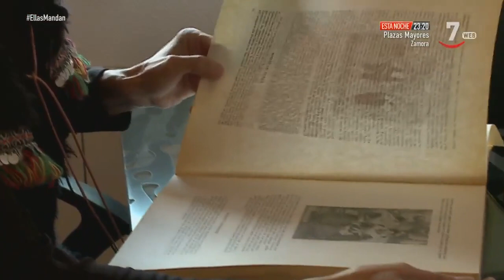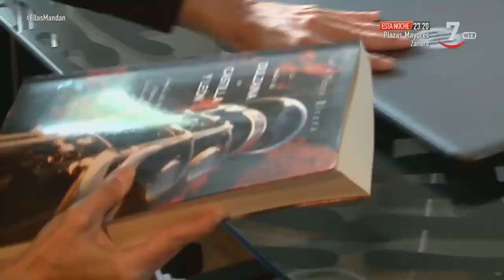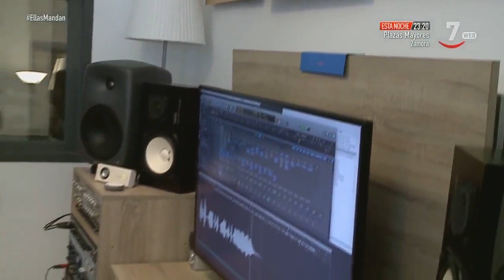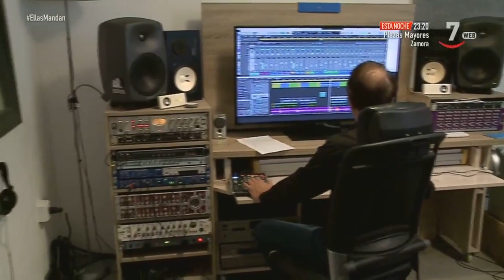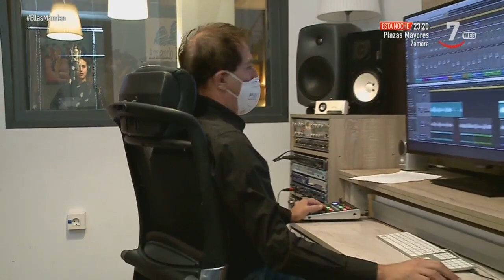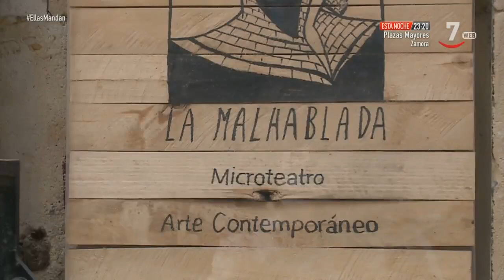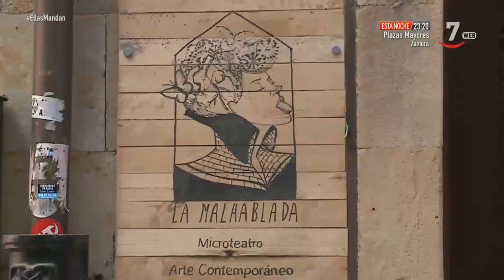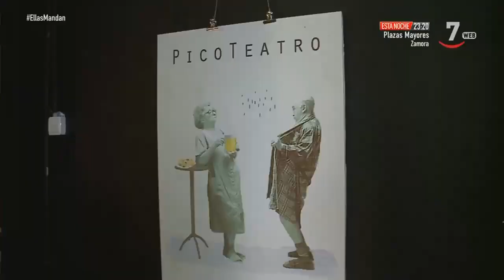Ellas mandan (37).- Vanesa Muela y ‘La Malhablada’